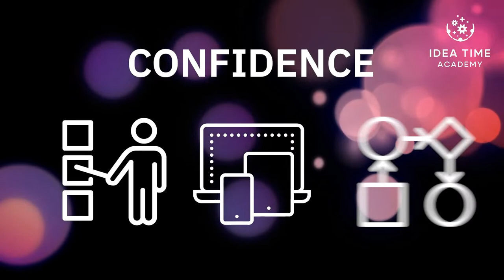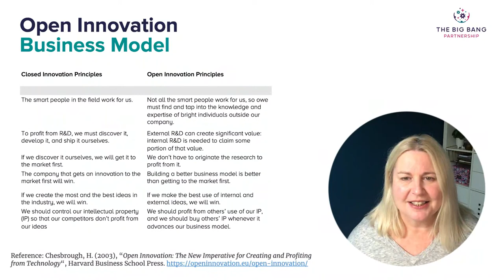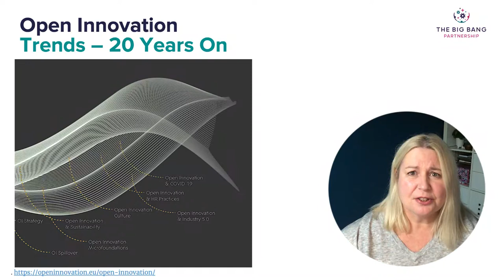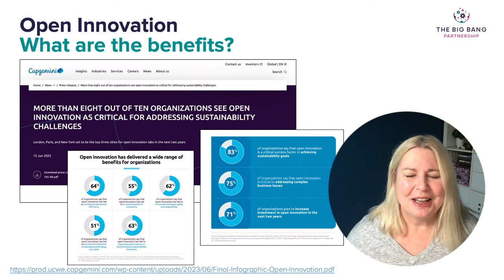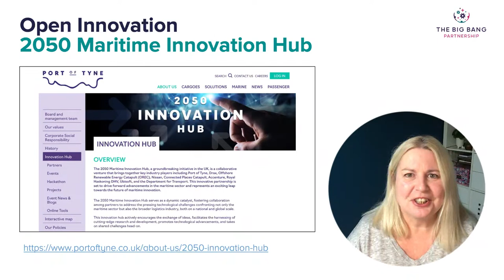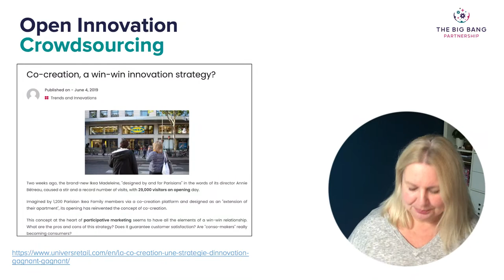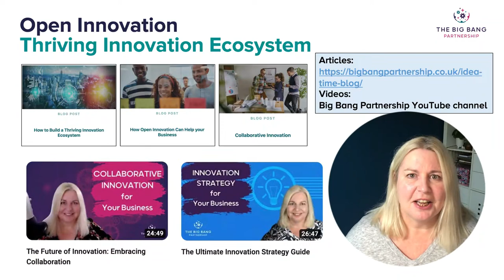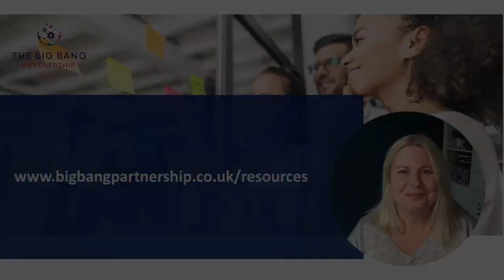Mastering Open Innovation: The Key to Success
🔴 I’m Going Live

If you're keen on driving your business forward, our upcoming livestream is a must-watch. I’m diving deep into the practicalities and advantages of open innovation.
🗓 Date: Monday 9 October
🕒 Time: 6.30pm UK
📍 Platforms: LinkedIn, Facebook, YouTube

Open innovation is all about expanding your business horizons. Instead of keeping all your ideas and projects in-house, you collaborate with external partners, startups, or customers. This approach speeds up innovation, cuts costs, and could give your business the competitive edge it needs. Tune into my livestream to learn how you can make open innovation work for you.

Get to Know Open Innovation
I'll start off by demystifying what open innovation really means. I’ll explain the difference between open and closed innovation models.

Real-World Cases
Hear about companies that have thrived by adopting open innovation. Their success stories could be inspiration for your business.

Practical Benefits
I'll cover the ROI of implementing open innovation strategies. Learn about faster product development, cost reduction, and increased creativity within your organization.

Thinking about jumping in? I'll provide actionable steps on how you can integrate and facilitate open innovation into your business operations.

Q&A Session
Got questions? I’ll be available for live Q&A throughout the session.